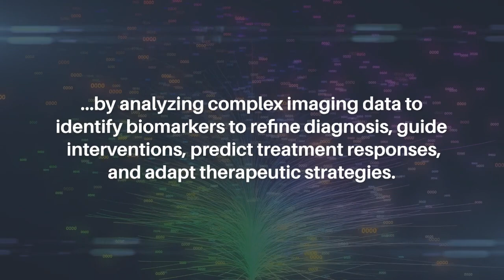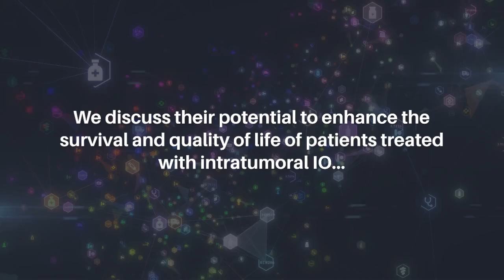AI's Role in Advancing Intratumoral Immunotherapy | Oncotarget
Oncotarget published this editorial on September 17, 2024 in Volume 15, entitled, “The emerging role of AI in enhancing intratumoral immunotherapy care” by researchers from the Department of Radiology, New York Presbyterian Hospital, Columbia University Irving Medical Center, New York, NY. @nyphospital @ColumbiaMedicine

Abstract

The emergence of immunotherapy (IO), and more recently intratumoral IO presents a novel approach to cancer treatment which can enhance immune responses while allowing combination therapy and reducing systemic adverse events. These techniques are intended to change the therapeutic paradigm of oncology care, and means that traditional assessment methods are inadequate, underlining the importance of adopting innovative approaches. Artificial intelligence (AI) with machine learning algorithms and radiomics are promising approaches, offering new insights into patient care by analyzing complex imaging data to identify biomarkers to refine diagnosis, guide interventions, predict treatment responses, and adapt therapeutic strategies. In this editorial, we explore how integrating these technologies could revolutionize personalized oncology. We discuss their potential to enhance the survival and quality of life of patients treated with intratumoral IO by improving treatment effectiveness and minimizing side effects, potentially reshaping practice guidelines. We also identify areas for future research and review clinical trials to confirm the efficacy of these promising approaches.

Keywords - cancer, interventional radiology, artificial intelligence, radiology, radiomics, intratumoral immunotherapy, Precision Medicine

About Oncotarget